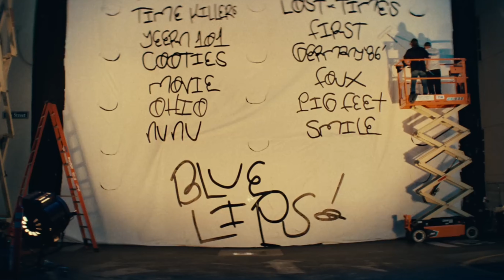Schoolboy Q “I’m The Father” | West Coast Boom Bap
Access: the ARZA - LEG4CY4 100 BEAT PACK [WAV Files] for only ($37)

Must Credit (Prod. By Arza Arzito)